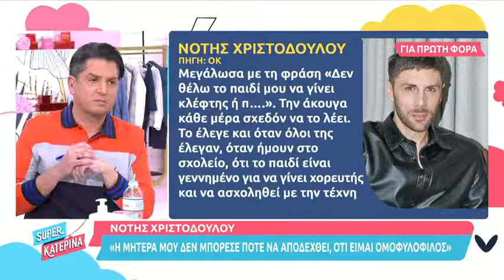Νότης Χριστοδούλου: «Η μητέρα μου δεν μπόρεσε ποτέ να αποδεχθεί ότι είμαι ομοφυλόφιλος»